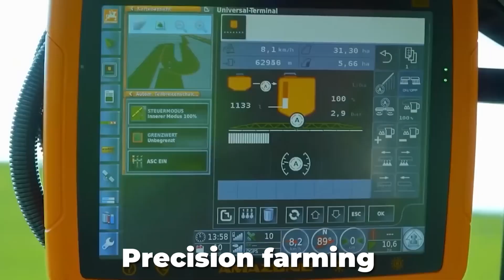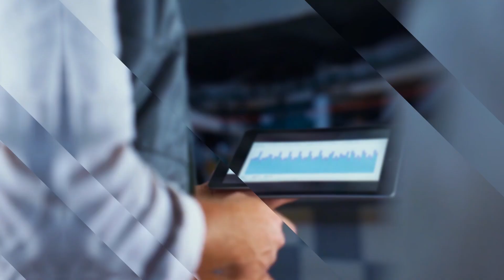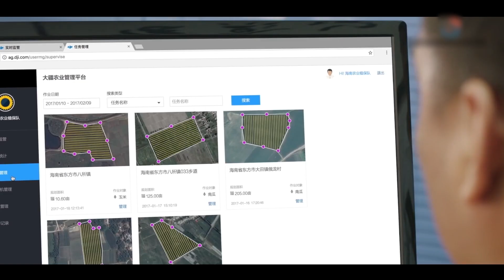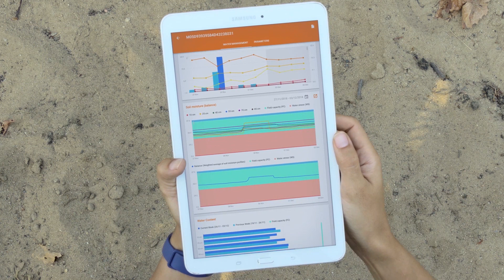The Future Of Farming Will Leave Farmers With No Jobs!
Technological advancements in every field have been crucial for human existence. The same goes for the future of farming and agriculture. In the near future we need more food for more people with the same amount of fertible ground.  In this video we will show you all the farming technologies of the future!

We are also really qurious what you guys would like to see in the next video?